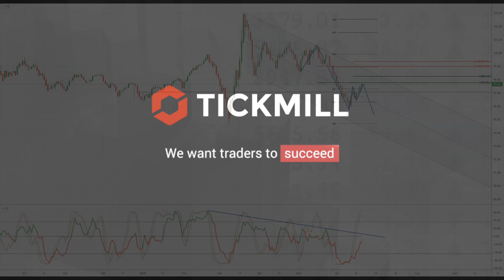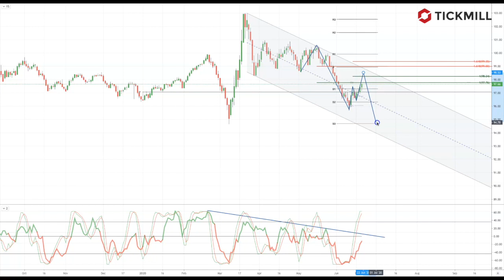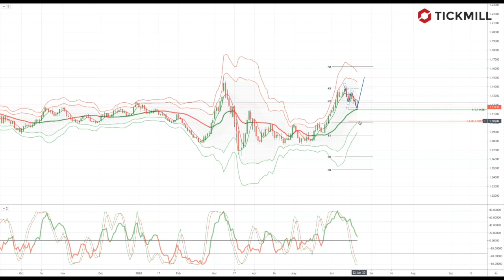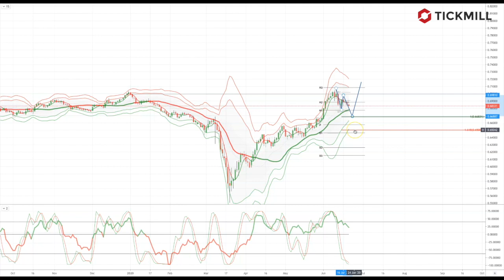Tickmill Weekly Market Outlook - 22.06.20